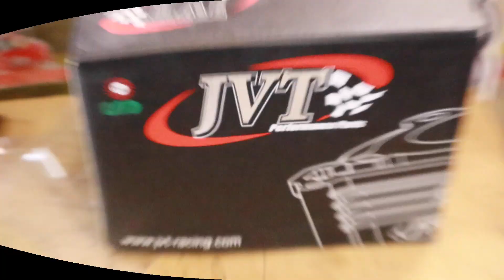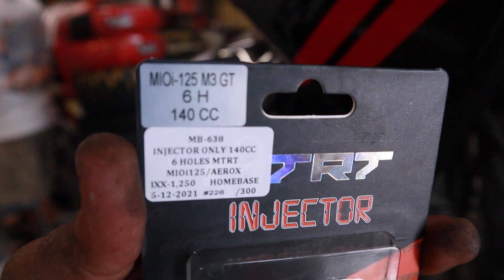kala ko package set.. pero jvt set na daw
another 183 cc installation
jvt 63mm chrome bore with forged piston
jvtvalve spring
custom grind cam
mtrt 140cc injector